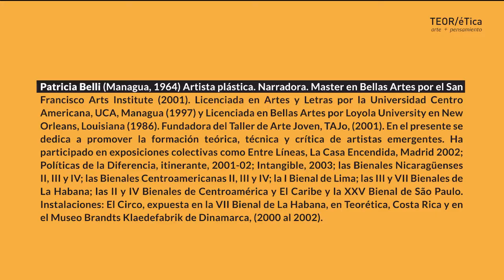Conversatorio - ¿Qué tipo de cuerpo y de mundo imaginan las obras de Patricia Belli?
21 de julio

¿Qué tipo de cuerpo y de mundo imaginan las obras de Patricia Belli?

Con Tamara Díaz Bringas, Ernesto Calvo, Roberto Guerrero, Priscilla Monge, Christian Salablanca y Miguel A. López.

Esta sesión de diálogo colectivo se proponía pensar sobre las maneras en que las obras de Patricia Belli construyen otros tipo de corporalidades y universos sensibles. El diálogo partió de la experiencia de cada invitada y cómo se vinculan con algunas dimensiones de su obra: el rol de lo táctil en su trabajo, el uso de texturas, telas y materiales domésticos, o la aparición persistente de cuerpos fragmentados, entre otros. A partir de intervenciones iniciales se propuso una conversación grupal en torno al trabajo de Patricia, tanto de su obra artística, como su trabajo con Espira/Espora en Managua. Múltiples intervenciones de artistas de distintas generaciones, quienes participaron de las residencias en Nicaragua, contribuyeron también a dimensionar el impacto que la gestión de Belli y la escuela han tenido en el arte en Centroamérica. Este evento fue realizado como parte de la exposición Frágiles, Obras de Patricia Belli 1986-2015.

 Patricia Belli (Managua, 1964) Artista plástica. Narradora. Master en Bellas Artes por el San Francisco Arts Institute (2001). Licenciada en Artes y Letras por la Universidad Centro Americana, UCA, Managua (1997) y Licenciada en Bellas Artes por Loyola University en New Orleans, Louisiana (1986). Fundadora del Taller de Arte Joven, TAJo, (2001). En el presente se dedica a promover la formación teórica, técnica y crítica de artistas emergentes. Ha participado en exposiciones colectivas como Entre Líneas, La Casa Encendida, Madrid 2002; Políticas de la Diferencia, itinerante, 2001-02; Intangible, 2003; las Bienales Nicaragüenses II, III y IV; las Bienales Centroamericanas II, III y IV; la I Bienal de Lima; las III y VII Bienales de La Habana; las II y IV Bienales de Centroamérica y El Caribe y la XXV Bienal de São Paulo. Instalaciones: El Circo, expuesta en la VII Bienal de La Habana, en Teorética, Costa Rica y en el Museo Brandts Klaedefabrik de Dinamarca, (2000 al 2002).